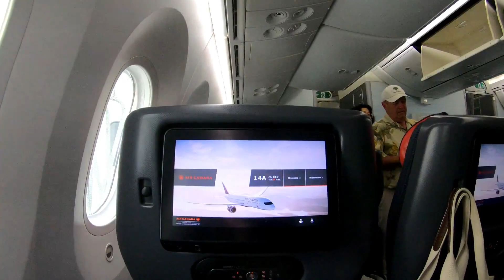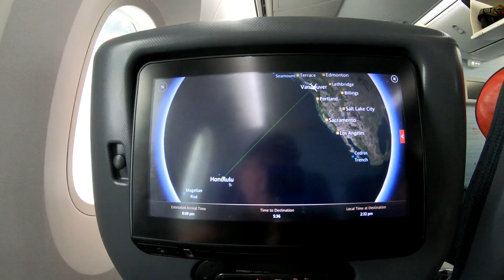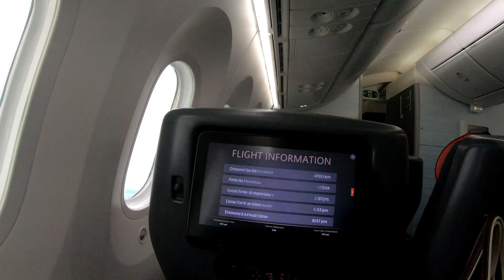YVR to HNL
初めての動画投稿。旅行、カナダでのダラダラお散歩動画を中心に投稿していきます。宜しくお願いします。
今回は、初めてHawaiiに行きました動画です。
YVR（バンクーバー国際空港）ではカナダの出国検査はなく、アメリカの入国検査をしました。だから、ホノルル（HNL）では荷物を受け取るだけ。so speedy!!